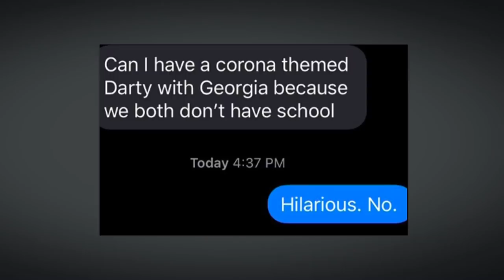Amid pandemic and shelter in place, how much news should kids consume?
Many families are finding it difficult to gauge how much news is too much when it comes to their children and teens. With TVs and other devices on around the clock, it’s tough to shield kids from a constant stream of reporting. At the same time, many teens still may not be taking the pandemic as seriously as they should. Author Kelly Corrigan shares her humble opinion on how to keep children safe.